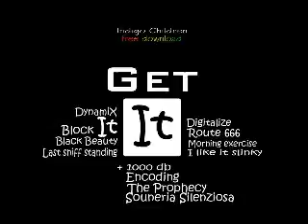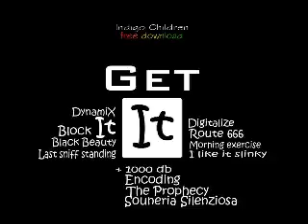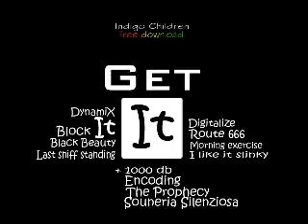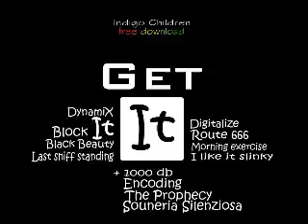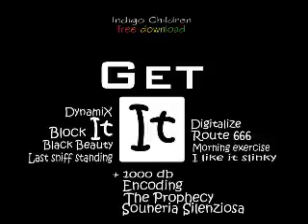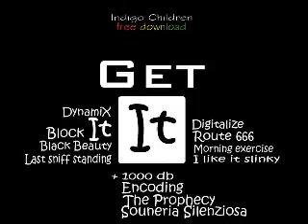Indigo Children - Chamber (Original mix)